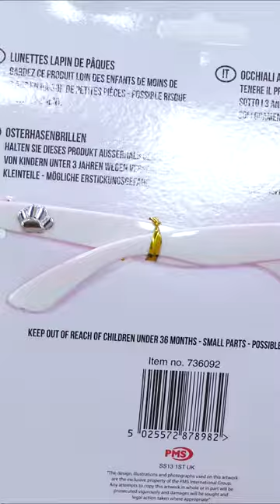Rabbit Funny Glasses 😂 - Easter Special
They won't improve your vision, but look hilarious 😂